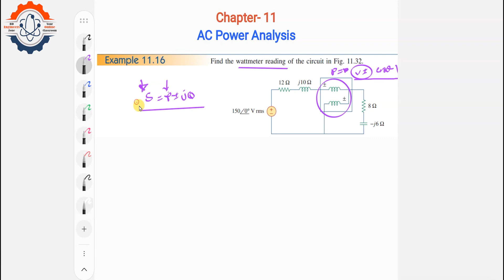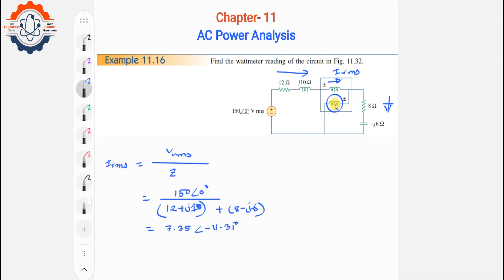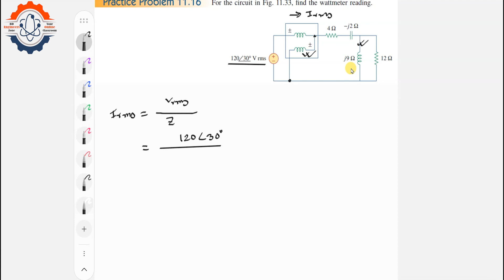AC Power Analysis (Chapter-11) || Example: 11.16 & P.P :11.16 || Fundamentals of Electric Circuits